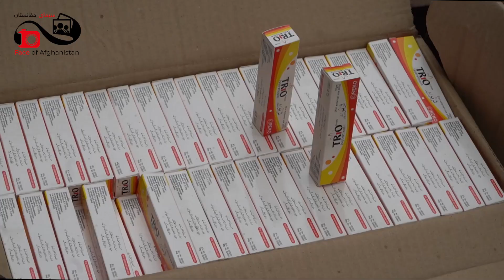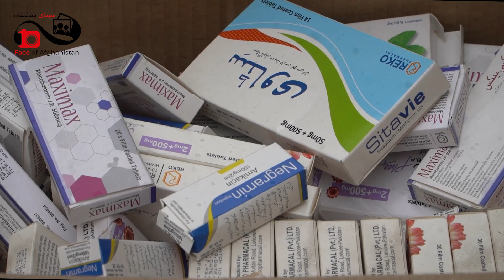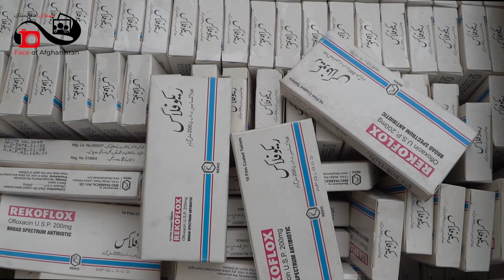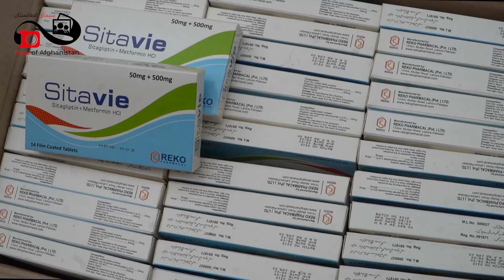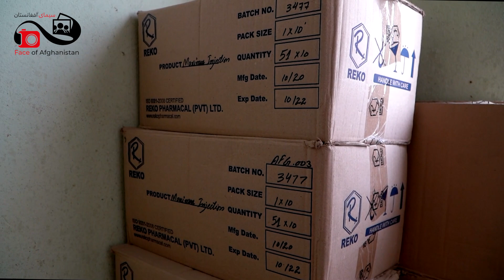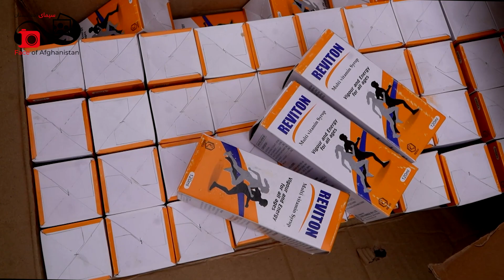Discovery of expired medicine in a residential house - کشف دوای تاریخ گذشته در خانه مسکونی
یک مقدار ادویه بدون کیفیت و تاریخ گذشته ازمربوطات ناحیه پنجم جمع آوری و انتقال گردید
طی بررسی های مسوولان ناحیه پنجم یک مقدار ادویه و مواد بهداشتی بدون کیفیت و تاریخ گذشته از یک مالگدام در داخل بلاک های مسیر سرک  سیلو شناسایی و غرض از بین بردن به مسوولان مربوط تسلیم داده شد.
رفیع الله احمدزی معاون ناحیه پنجم گفت که تامین سلامت صحت شهروندان یکی از مسوولیت های شاروالی کابل بوده که با نهادها و ادارات ذیربط همکار و همگام می باشیم؛ امروز در بررسی های ما به تعداد 16 قلم ادویه جات تاریخ گذشته و بدون کیفیت شناسایی و با مسوولان اداره ادویه و غذا هماهنگی صورت گرفت که در نتیجه غرض از بین بردن به محل مخصوص آن انتقال داده شد.
وی افزود که مواد تاریخ گذشته و بدون کیفیت خوراکی و بهداشتی از بازارهای این ناحیه هرازگاهی جمع آوری و از بین برده می شود؛ توقع میرود که شهروندان در هنگام خرید به تاریخ و کیفیت مواد خوراکی و بهداشتی توجه نمایند و همچنان فعالیت کنندگان اصناف از فروش مواد بدون کیفیت و تاریخ گذشته جداً خودداری نمایند.
در همین حال مسوولان اداره ادویه و غذا از همکاری معاون ناحیه پنجم تشکر و قدردانی نمودند.
آنان گفتند تامین سلامت صحت شهروندان وجیبه ملی و انسانی است